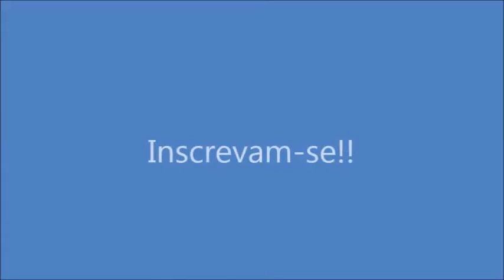Pãezinhos Recheados! Por Solange Silva!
Ing: 1/2kg de farinha de trigo, 1 ovo, 3 colheres de sopa de margarina, 1/2 x. de açúcar, 1 colher de sopa de sal, 2 colheres de sopa de fermento de pão, 1 x. de leite. Para rechear: Usei queijo fresco e peito de frango defumado. Pincelar com margarina derretida com cheiro verde. Assar em 200º até ficarem bem dourados.